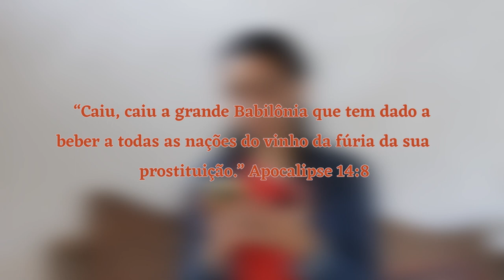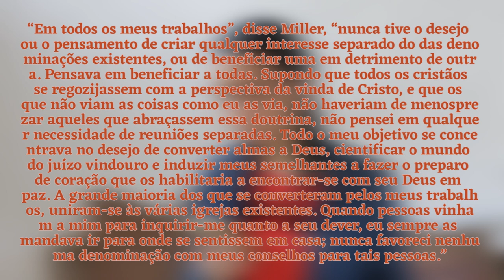A Segunda Mensagem Angélica